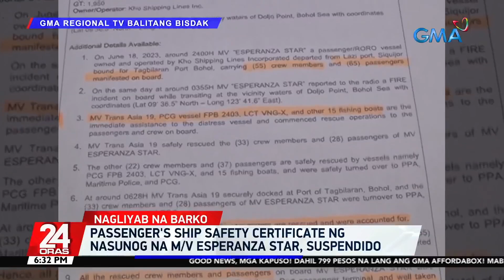Passenger's ship safety certificate ng nasunog na M/V Esperanza Star, suspendido | 24 Oras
Kasunod ng sumiklab na sunog, sinuspinde na ang passenger's ship safety certificate ng M/V Esperanza Star sa Bohol Sea. 'Yan ay habang ikinakasa ang malalim na imbestigasyon sa sanhi ng pagliyab sa barko kahapon habang may sakay na mahigit isandaang tao. Sinimulan na ring batakin ang barko papuntang Cebu.

24 Oras is GMA Network’s flagship newscast, anchored by Mike Enriquez, Mel Tiangco and Vicky Morales. It airs on GMA-7 Mondays to Fridays at 6:30 PM (PHL Time) and on weekends at 6:00 PM.